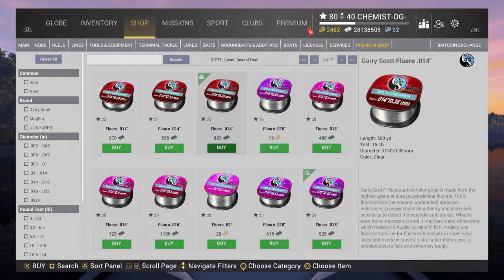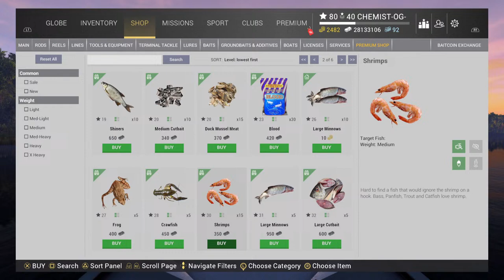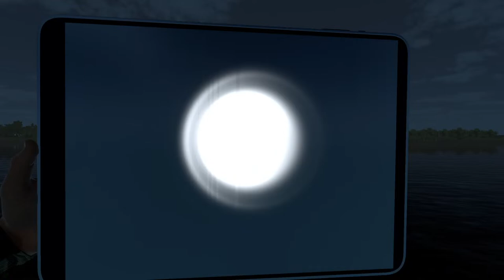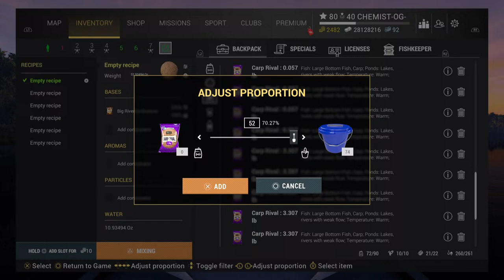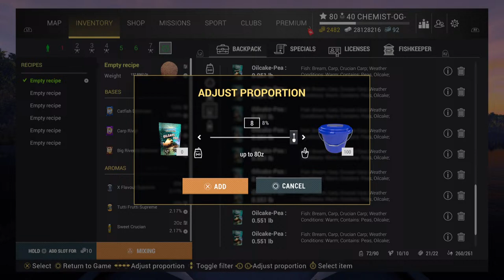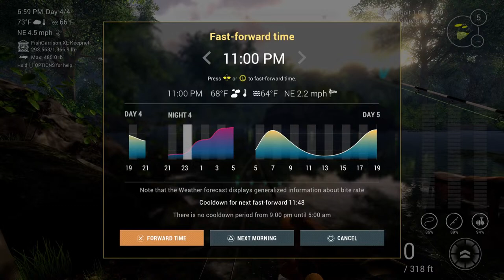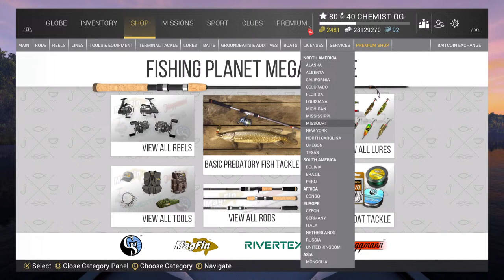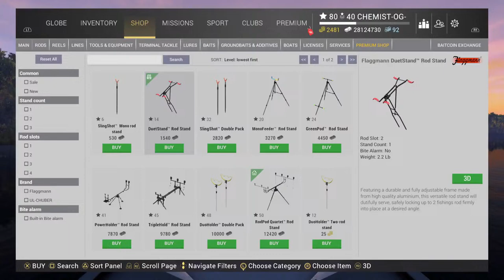🔴 Fishing Planet 2024 - Lets Go Fishing But Where 😅 - Short Chill Stream - LIVE